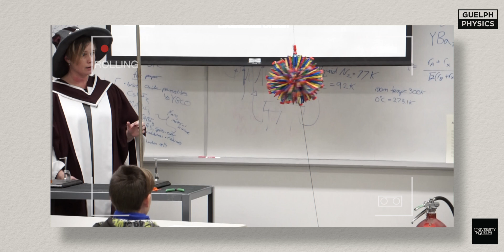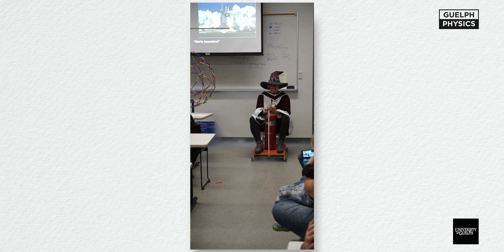Dr. Joanne O'Meara - Meet the Profs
The Department of Physics at the University of Guelph is a vibrant community full of cutting edge research. In our new series 'Meet the Profs', we will be showcasing some of our faculty.
First up, to celebrate the UN International Day of Women and Girls in STEM, we present Dr. Joanne O'Meara, a 3M National Teaching Fellow.